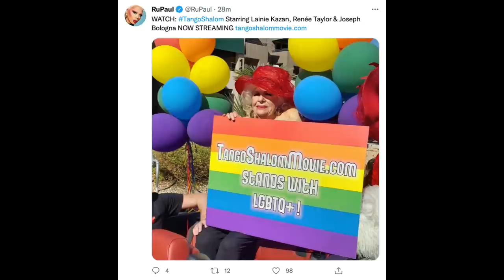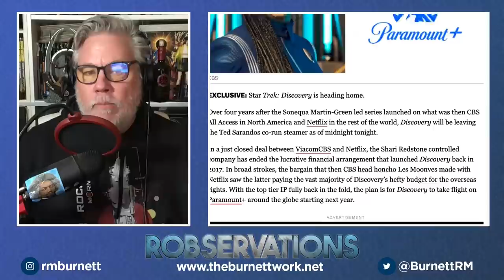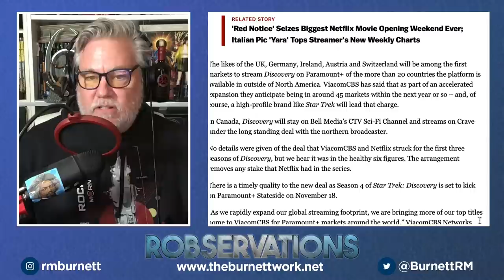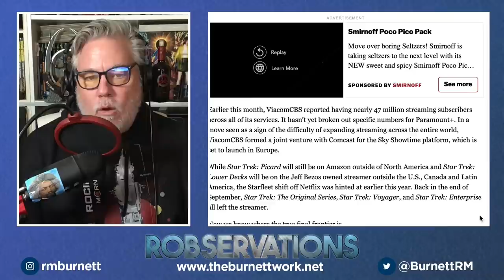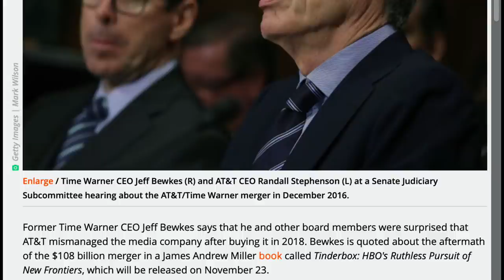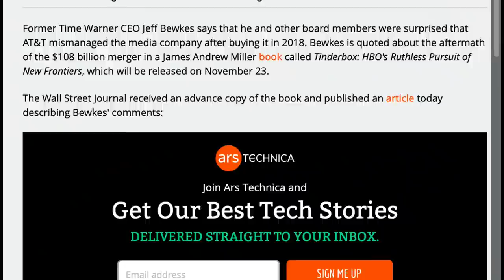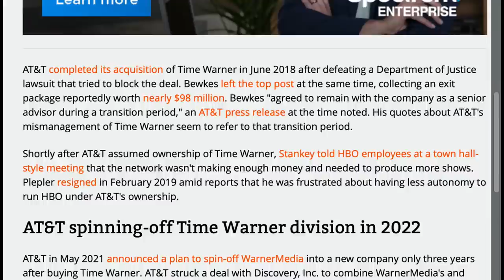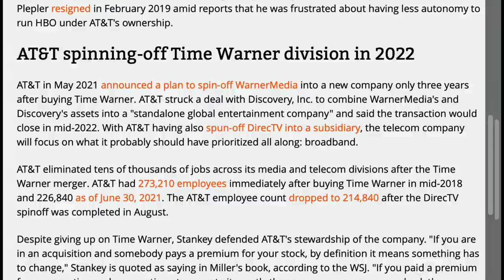THE EXPANSE SEASON SIX TRAILER! NETFLIX DROPS DISCO! NOBODY KNOWS ANYTHING! ROBSERVATIONS S3 #762